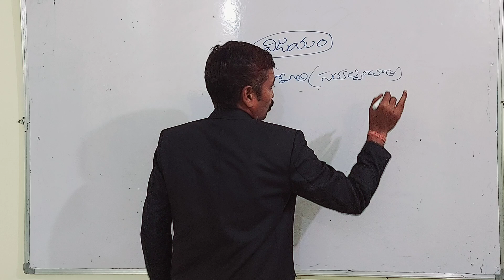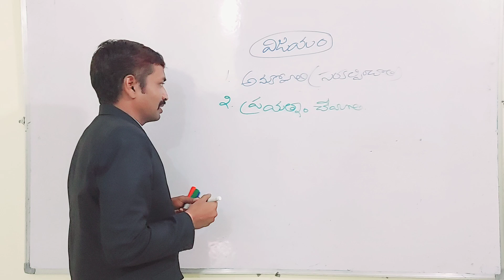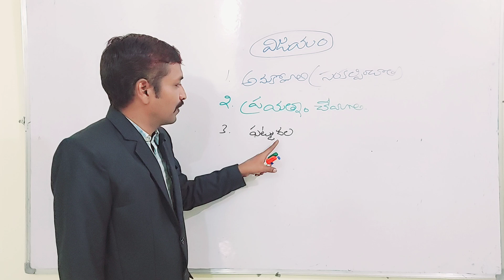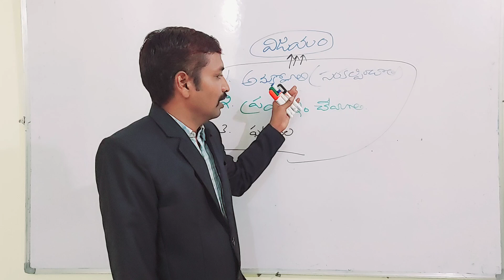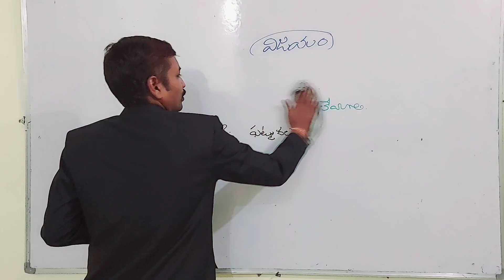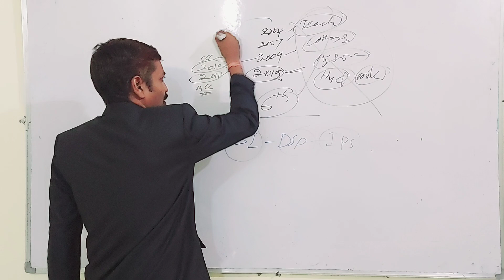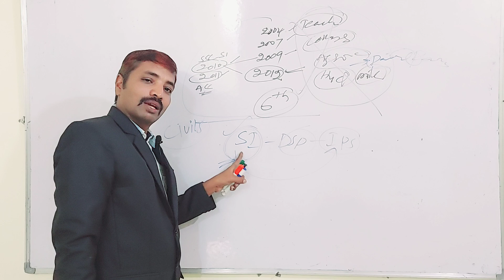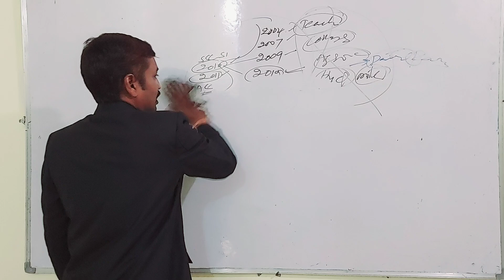SI | CONSTABLE | how to get VICTORY | విజయం నీ బానిస ఎలా అవుతుంది?